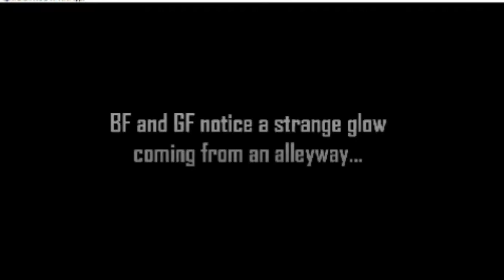FNF Smoke EM' out struggle Remixed🎤🎤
Espero que les gusten amigos y amigas